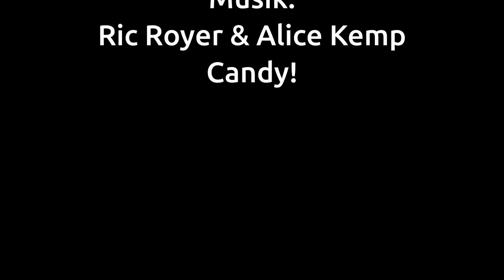Radio Unerhört: Zotter